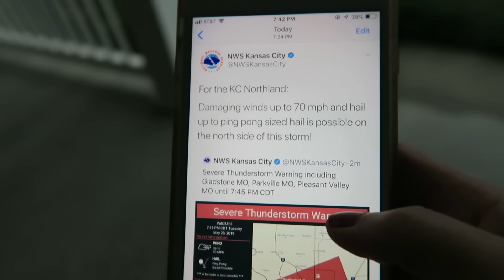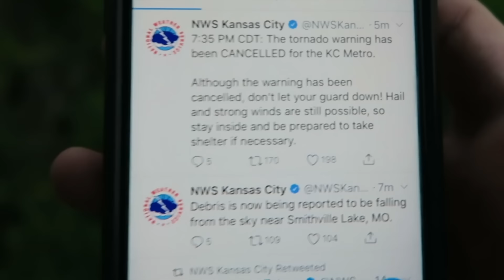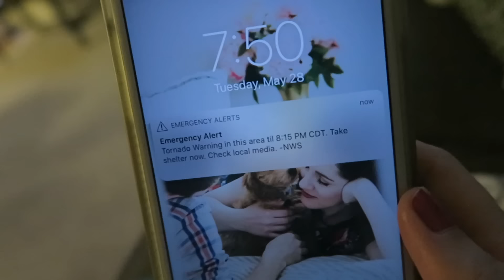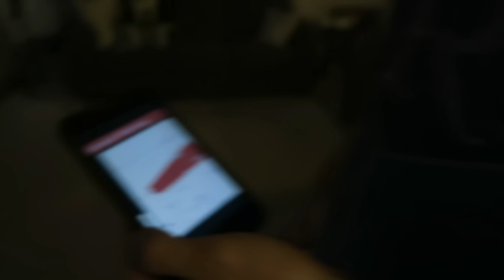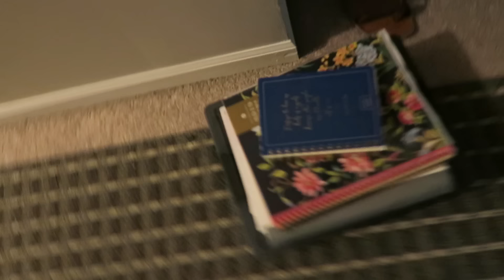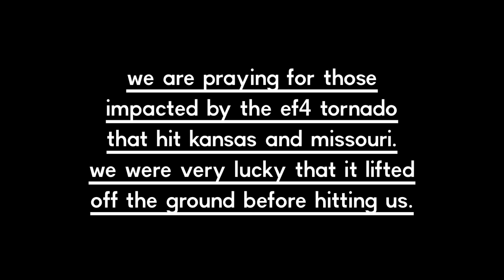🌪️SCARY TORNADO WARNING!😳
It's tornado season again in tornado alley, everybody!🌪️We live in Kansas City and our city was hit with a tornado that was a mile wide on Tuesday, May 28, 2019! An EF4 to be exact! If you don't believe us - GOOGLE IT! The tornado warning started on the Kansas side and was on the ground for over an hour and was coming straight for us! It demolished many homes and a school and fortunately it picked up right before hitting us. Sadly, it dropped back down with another tornado in a town nearby and did more damage. But we are okay and fortunately our city didn't experience any deaths! Thank goodness!!! This tornado in the thumbnail is a picture of the actual tornado that hit our city. It was HUGE and it became a tornado emergency. Feeling fortunate for another day here. Thanks for being on this crazy journey with us.

xo, Carissa and Brian